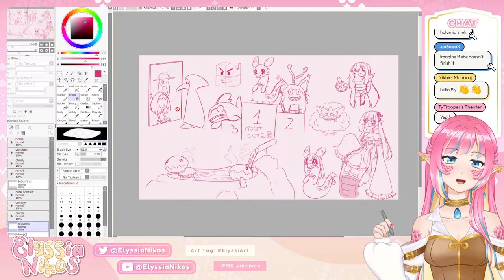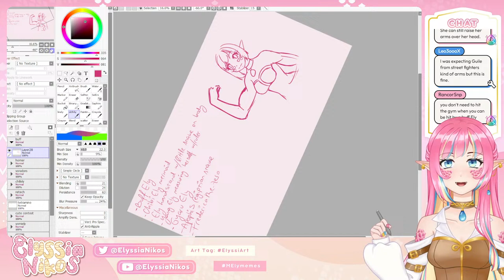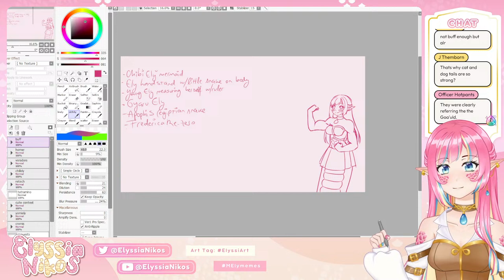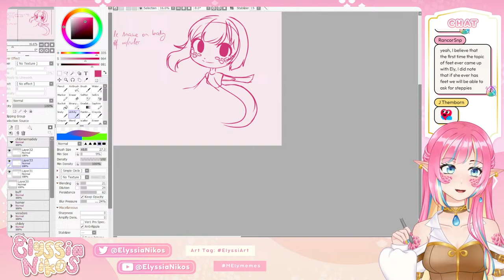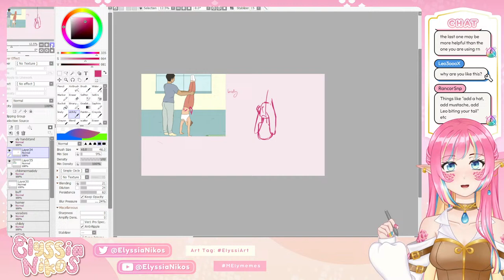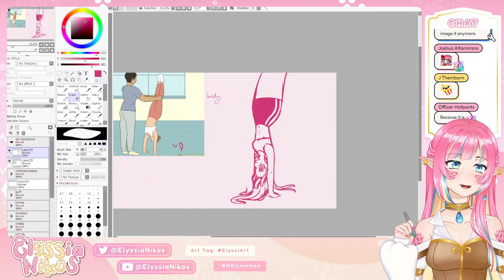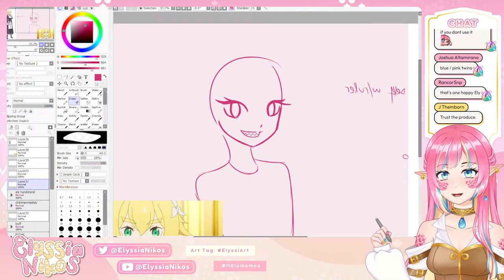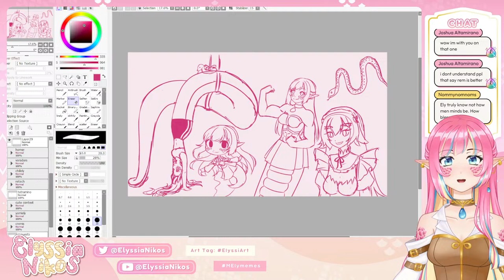Finishing the last request board! [envtuber art stream]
Every time I do one of these streams, I ask you guys for new requests for me to doodle. But last time I got to half of them and asked you in a poll if you'd prefer it if I finish the ones I couldn't do in time, and you guys definitely said yes! So that's what we are doing today.

🐍 VIEWER RULES 🐍
1. Be nice to other viewers. Don’t spam or troll.
2. If you see spam or trolling, don’t respond. Just block, report, and ignore those comments.
3. Please don't bring personal issues to the stream, people might be dealing with their own things already.
4. NO SPOILERS! Backseat gaming is fine if I'm asking or struggling a lot, but give me time to try figure it out myself first!
5. Don’t bring up other streamers unless I mention them. Similarly, don’t talk about me in other streamers’ chat.
6. Please only talk in English or Spanish. Don't make moderation harder!
7. This one is common sense, but don't advertise your own streams here.
8. I am not here to do the Girlfriend Experience, if I don't respond to flirty comments don't push it.